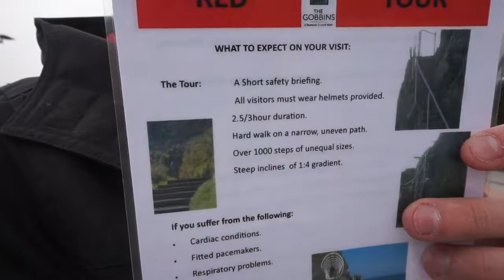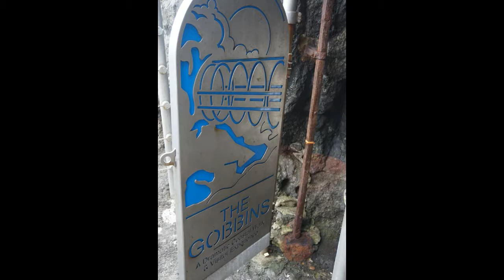Northern Ireland Road Trip, The Gobbins, Couple Travel, Cheap Travel, Must Do Northern Ireland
Our last full day in Northern Ireland. We walked around the Glenariff Forest Park on the waterfalls trail. We loved the waterfalls and it was a nice walk.

We then were really lucky to get tickets gifted to us for the Gobbins. This is one of the best things we did all week. We loved walking along the cliff. This is a must do.